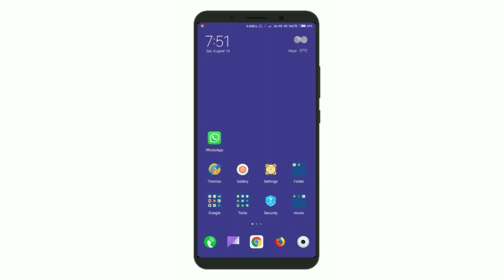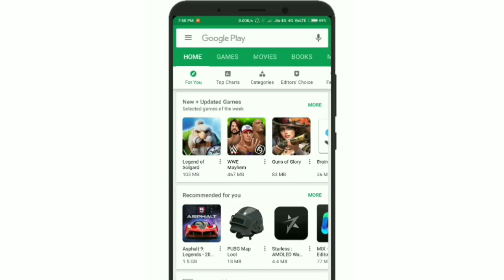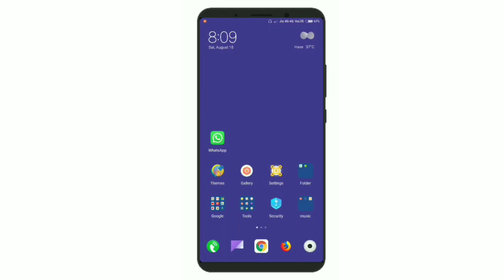How to Play Music through ear speaker in android phone(Bengali)by SD Technical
Hello everyone ami Shital er upnara dekhcen SD Technical.
To viewers ajker ei video te upnader sagoto
To viewers ajker ei video te ami upnader bolbo
Je upnara kivabe upnader phoner front speaker
A song shunben.

SD Technical
sd technical